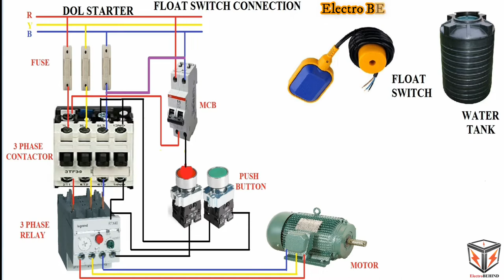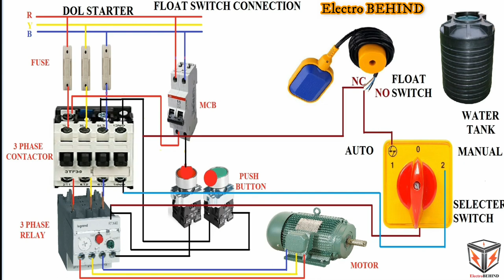Float Switch Connection for Water tank Motor Starter in Tamil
Just connect the NC point of the Float switch to the DOL starter hold down point
when the water in the water tank is low the float switch in NC point and the DOL  starter turned on and then moter powered up and when water in the tank get high the float switch NC point become NO and motor starter switched off